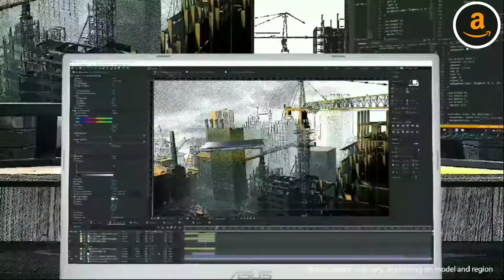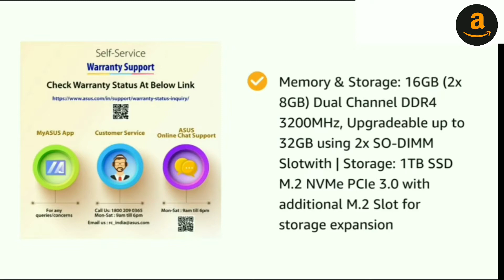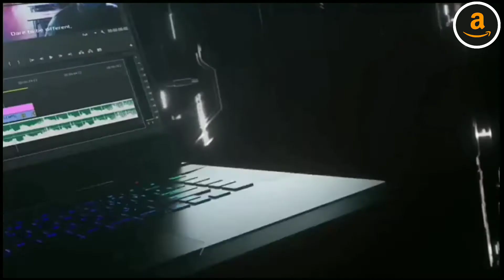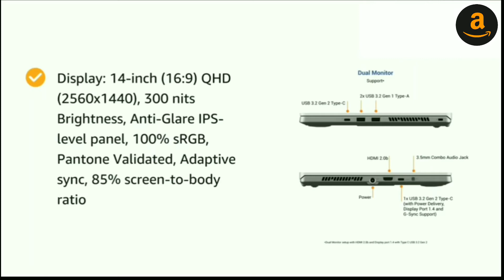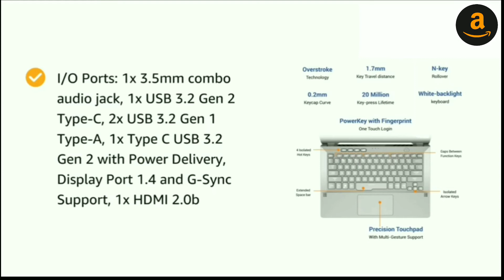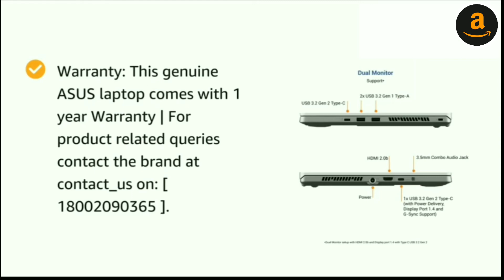Top 5 Asus Rog gaming laptop Top 5 gaming laptop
Top 5 Asus Rog gaming laptop

You can buy this laptops from this link

No 1

No 2

No 3

No 4

No 5

See you in next vedio